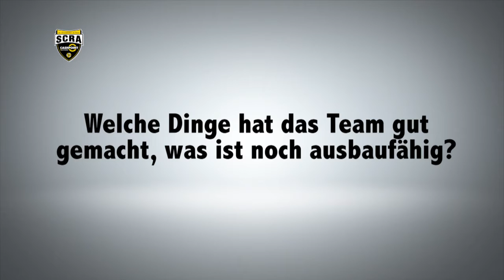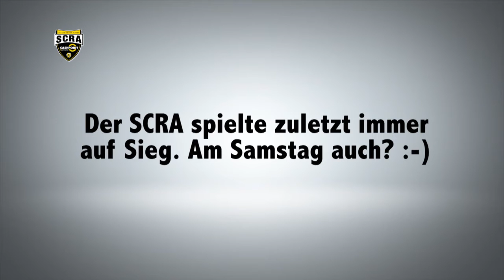SCRA FJ 2017_22 Martin Scherb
Heimspielpremiere 2017 in der Festung Schnabelholz